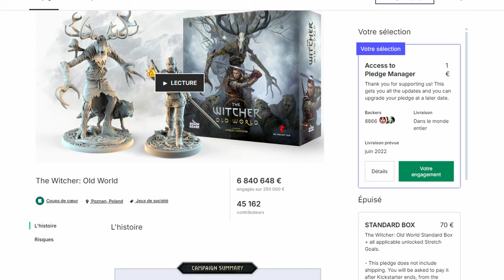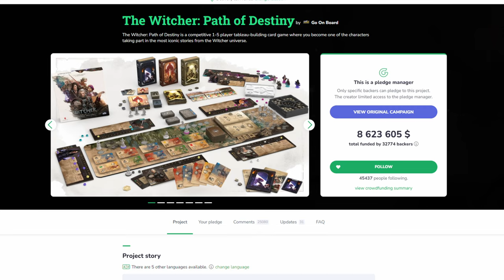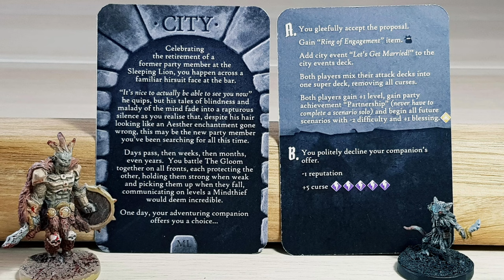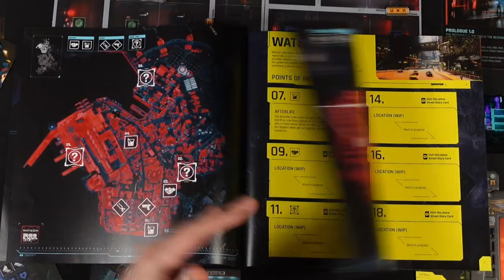Que faut-il attendre de CYBERPUNK 2077, le nouveau jeu de GO ON BOARD ? - [Preview FR]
⚠ Cette preview a été réalisée avec un prototype, non représentatif de la version finale du jeu. Il s'agit d'un partenariat avec Go on Board.

0:00 Petit historique de Go on Board
4:14 Au origines de Cyberpunk 2077
6:13 Qu'attendre d'un jeu de plateau Cyberpunk ?
9:43 Les similitudes avec Old World
11:56 Aperçu du jeu
14:26 Le savoir faire de Go On Board
15:55 L'application et l'articulation d'un tour
17:19 Un monde vraiment ouvert ?
19:52 Le respect du jeu vidéo
21:03 Les enjeux d'un gameplay en temps réel
26:40 Les avantages d'un gameplay en temps réel
31:53 Les deux défis de Go On Board
32:59 Mes attentes pour cette campagne
35:46 Ma seule inquiétude pour le moment